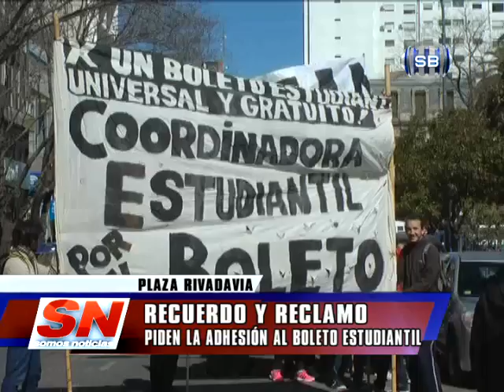RECUERDO Y RECLAMO